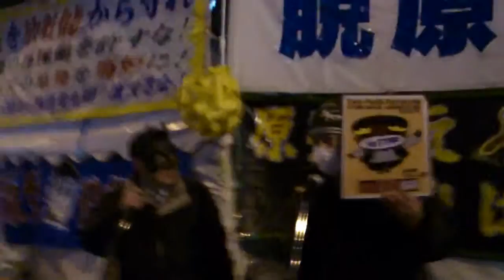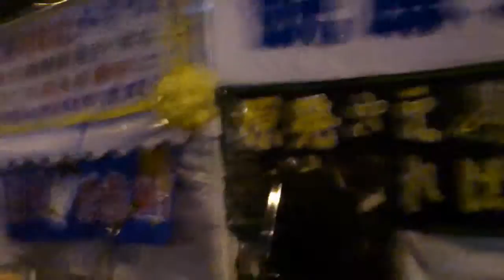第27回「After311～霞ヶ関の中心で愛を叫ぶ！」5.カクサンサスケサン